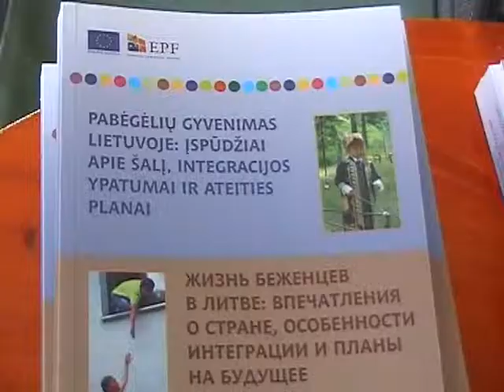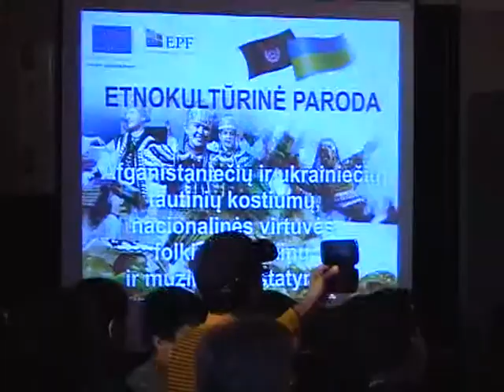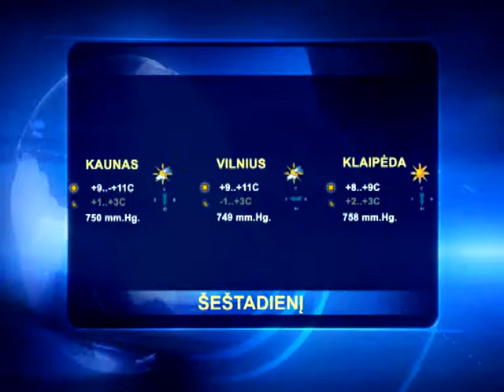Savaitė14 04 19